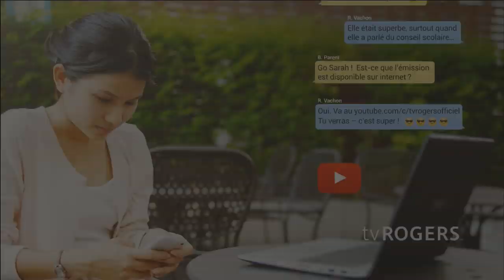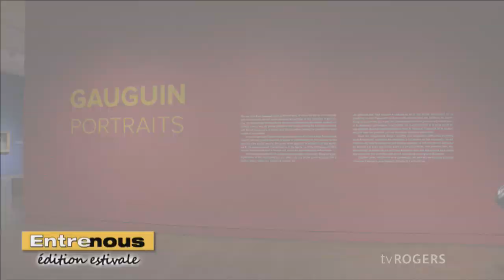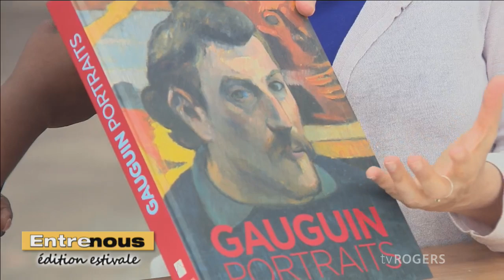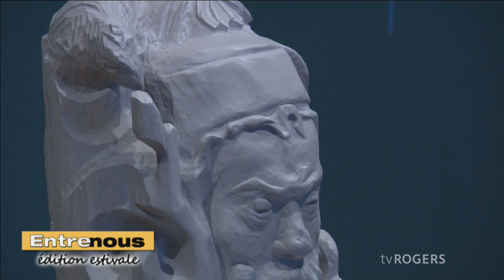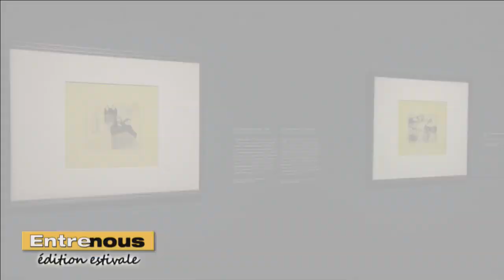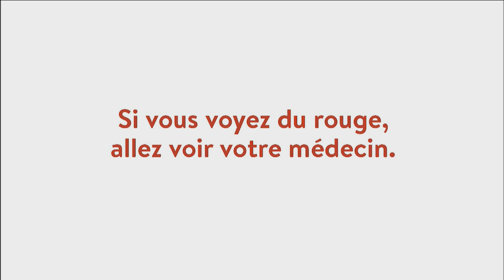Entre nous édition estivale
Visite du Musée des Beaux-Arts.